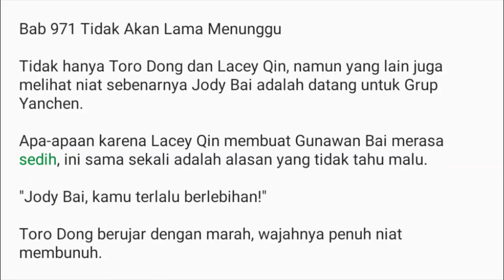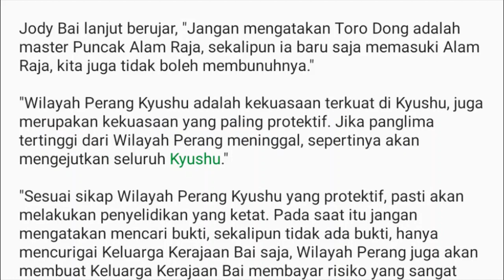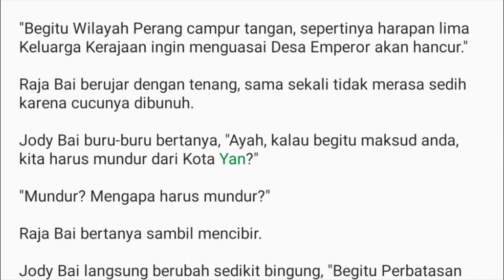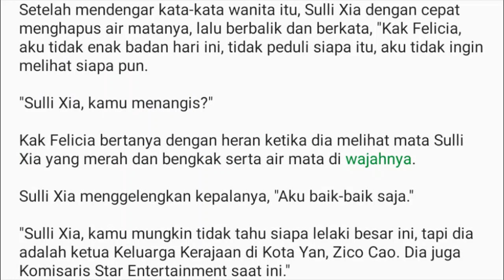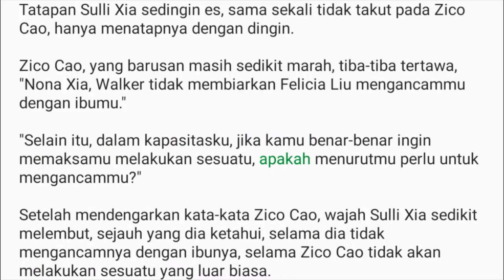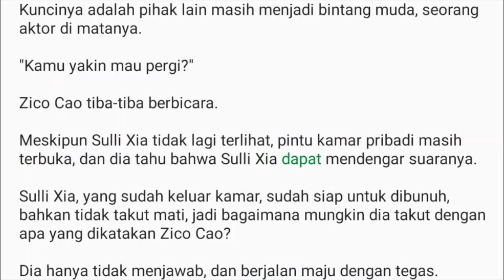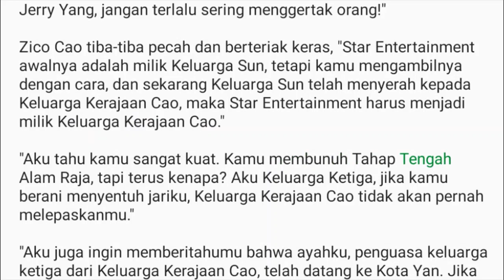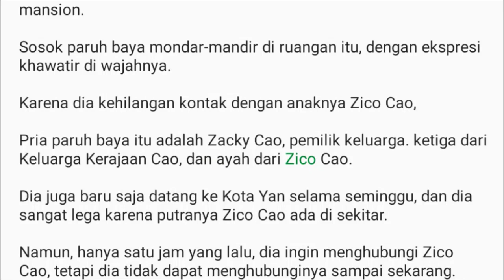Bab 971-980 Pejuang Tak Terkalahkan, Undefeated Warrior Jerry yang.